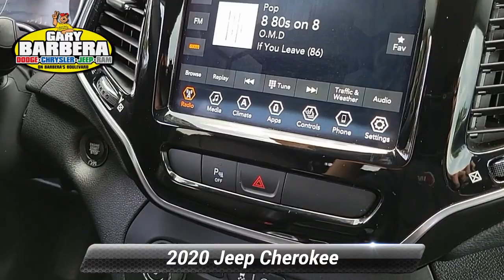Certified 2020 Jeep Cherokee Limited, Philadelphia, PA P89025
Barberas Autoland